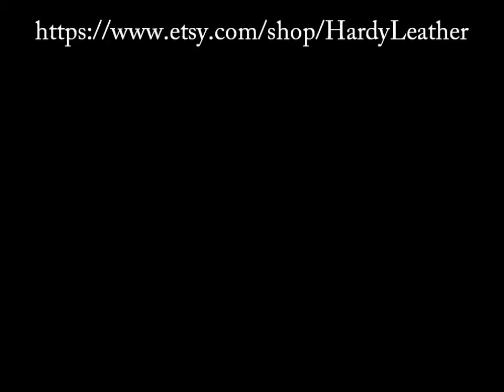iPhone 5/5s Leather Wallet Case In Two Tone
Two tone Brownie and tan Wallet Case for iPhone 5/5s.
This leather iPhone case made of veg tanned leather (Cow leather.)
The exterior is made of 1.8 mm thick, tanned leather , Prevents damage to your phone from a concussion.
This leather iPhone case is designed to unique Easy to use and protect your phone as well.